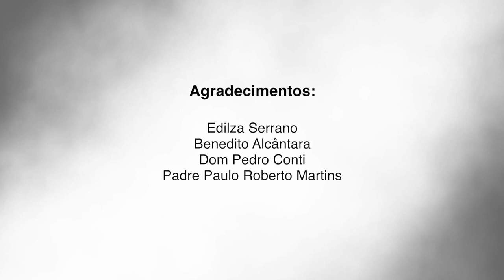O desafio dos grandes projetos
O drama do tráfico de mulheres para exploração sexual

Abandono. Invisibilidade. Tráfico humano. Violência. Prostituição. Ausência de políticas públicas. Essas são palavras pronunciadas por Aldinéia Machado Gomes, membro do Fórum de Mulheres do Mercosul Brasil, no Amapá.